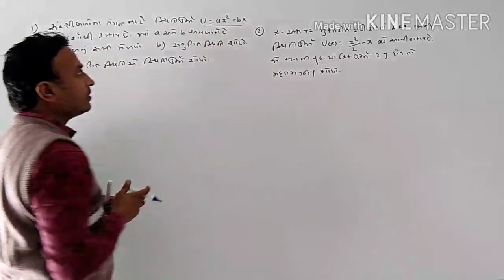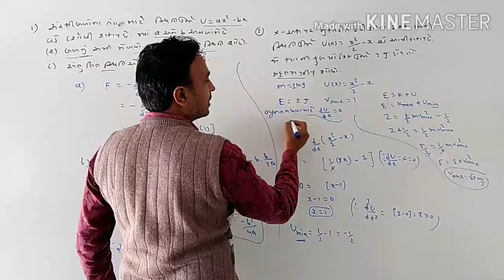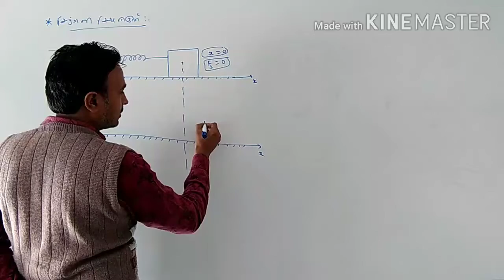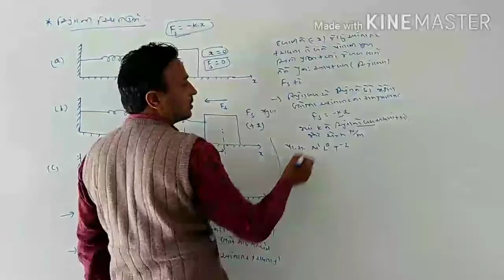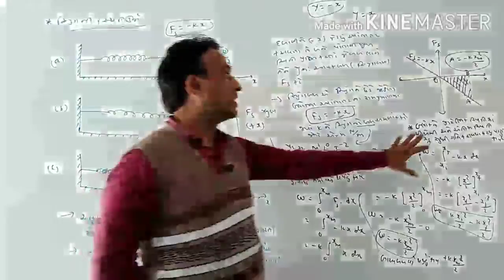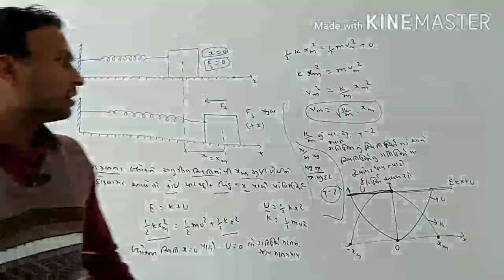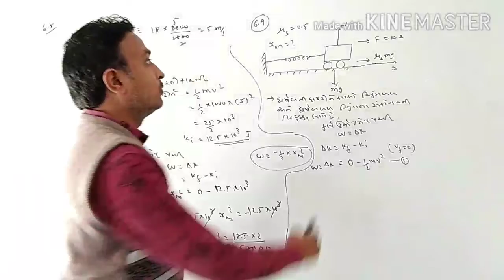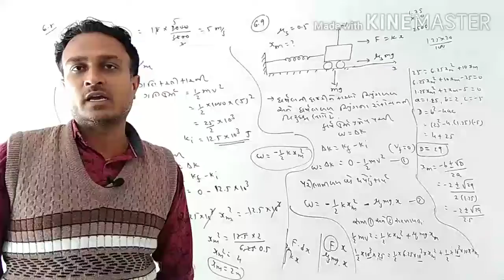Std 11 sci phy chap 6 by kapadiya sir